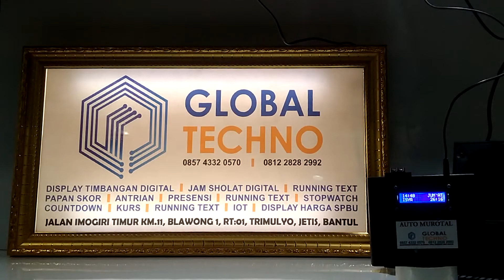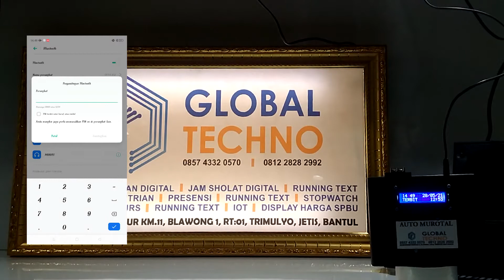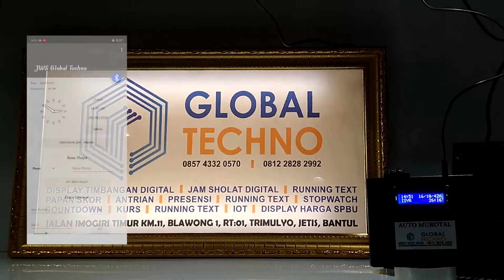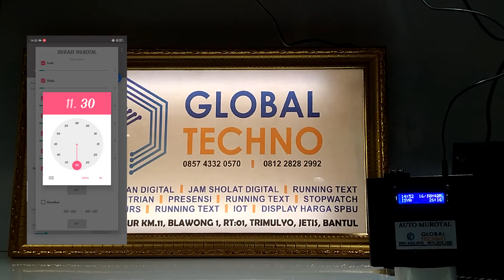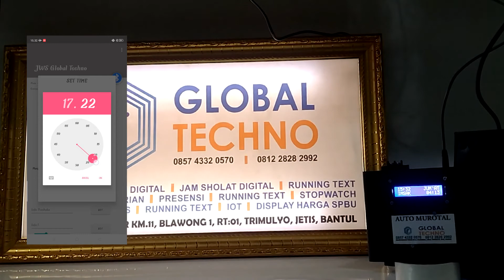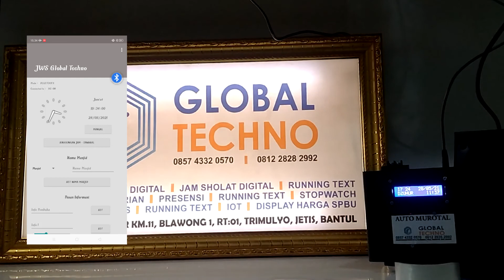Cara pengaturan auto murotal digital produksi Global Techno Jogja